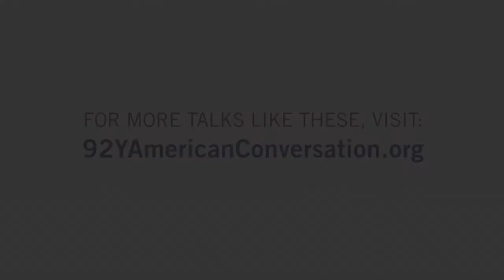Michael Thompson: On the Need For Better Mental Health Services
| Author and Psychologist, Michael Thompson, recently spoke with us about the tragic shooting at Sandy Hook Elementary School.  Of the many lessons to learn, Thompson says we need better mental health services, particularly for angry adolescent boys. Thompson also points to the weaknesses of the mental health system, where parents go to the police and are asked "has he done anything criminal" and are then turned away and go to the emergency room and are given pills and then turned away.

Do you think we need to improve America's mental health system?